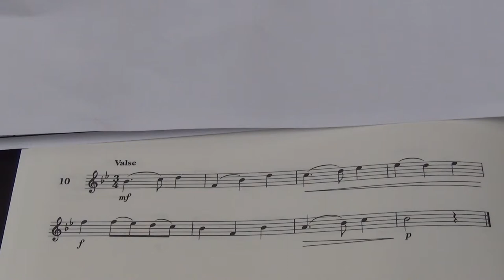Violin Grade 3 Sight Reading No 10 Valse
Grade 3
No. 10 Valse
Played by Mike Chow